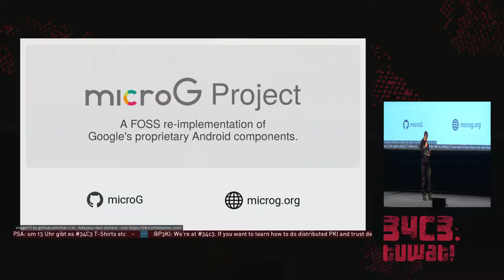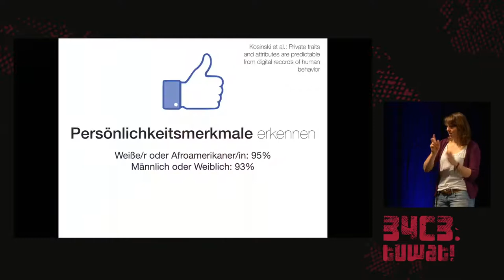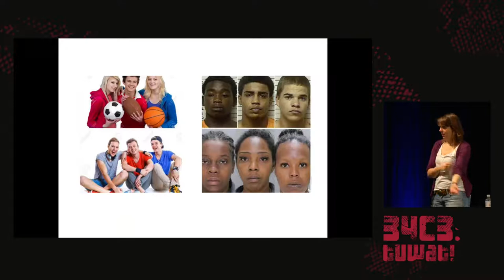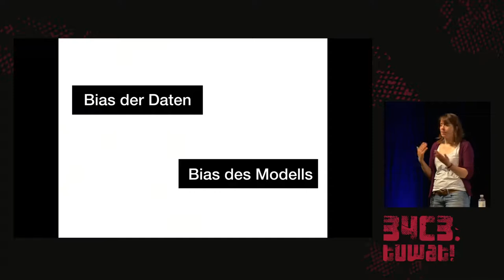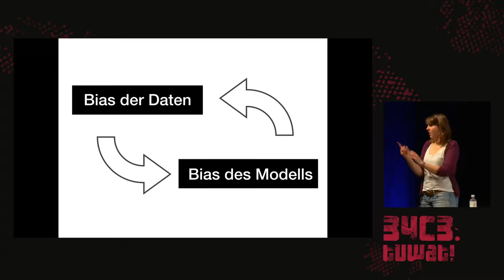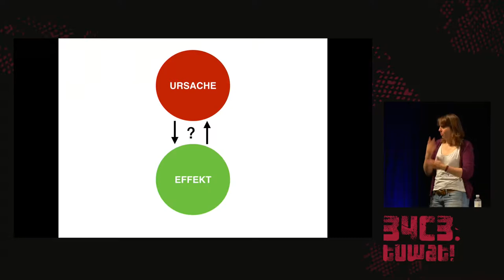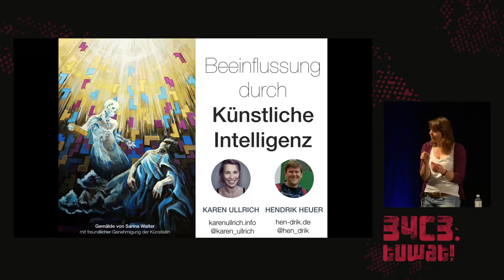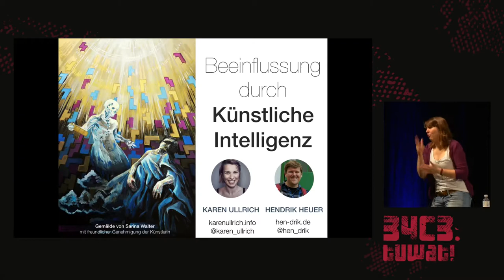34C3 - Beeinflussung durch Künstliche Intelligenz - english translation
Über die Banalität der Beeinflussung und das Leben mit Algorithmen

Eine wissenschaftliche Perspektive auf die achtlose Anwendung der Algorithmen des maschinellen Lernens und der künstlichen Intelligenz, z.B. in personalisierten Nachrichtenempfehlungssystemen oder Risikosoftware im US-Justizsystem.

Hendrik Heuer KRN